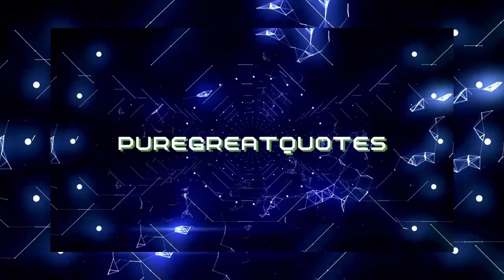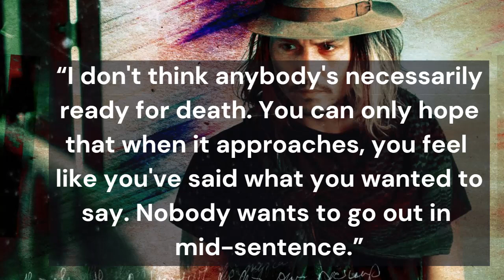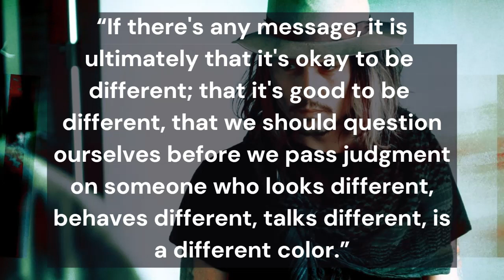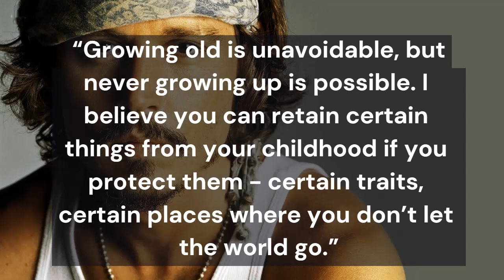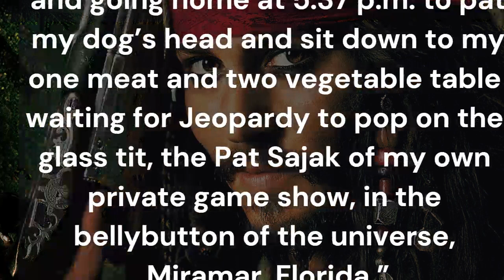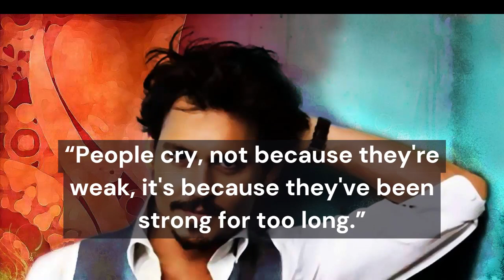Johnny Depp best quotes | Inspiring quotes by Johnny Depp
In this video I'm presenting  you  Johnny Depp best quotes | Inspiring quotes by Johnny Depp. Johnny Depp  most inspiring Quotes About Life and Love.
Johnny Depp, what an incredible actor;
Not only is Johnny Depp an incredible actor, most notoriously featuring in the ‘Pirates of the Caribbean’ film series, but there’s also a lot of knowledge we can get through his words.
You may have seen some of the great Johnny Depp picture quotes on the web that talk about love, living life to the fullest, accepting you for who you are etc.
This is a list of some of the most inspirational Johnny Depp quotes we can all gain great knowledge from, and I encourage you to check these out and then leave a comment below as to your thoughts.

World's Best seller Books on Motivation & self-help (Try Free Audiobook) :-
Atomic Habits: An Easy & Proven Way to Build Good Habits & Break Bad Ones
The Power of Habits: Start Good Ones. Break Bad Ones. Change Your Life
How to Win Friends & Influence People :-

Video Highlights:
Johnny Depp most inspiring Quotes About Life and Love
Wise Quotes From Johnny Depp About Life, Love And Ourselves | Life-Changing Quotes
Johnny Depp Quotes That Will Change How You Look at Life | Badass Quotes

Please mention in the comment box which Johnny Depp quotes you liked and how you could relate them to your own life.

johnny depp court case live
johnny depp best quotes
life quotes
best quotes
quotes
johnny depp court case funny moments
johnny depp trial 2022
pirates of the caribbean
pirates of the carribean
jack sparrow quotes
captain jack sparrow
johnny depp amber heard trial 2022
depp vs heard
quotes of great persons
motivational quotes by johnny depp
inspiring quotes by johnny depp
johnny depp interview
johnny depp funny moments
depp
celebrity quotes
inspirational quotes
motivational quotes
depp quotes
badass quotes
johnny depp court
johnny depp v amber heard
johnny depp amber heard trial
johnny depp amber heard fight
johnny depp net worth
johnny depp kids
amber heard elon musk
johnny depp testimony
johnny depp court case

1)This video has no negative impact on the original works (It would actually be positive for them)
2)This video is also for teaching purposes.
3)It is not transformative in nature.
4)I only used bits and pieces of videos to get the point across where necessary.
Puregreatquotes channel does not own the rights to these video clips.